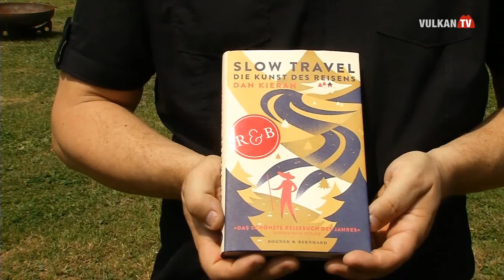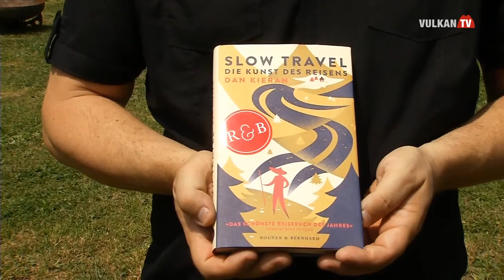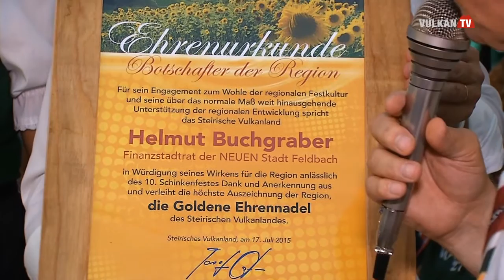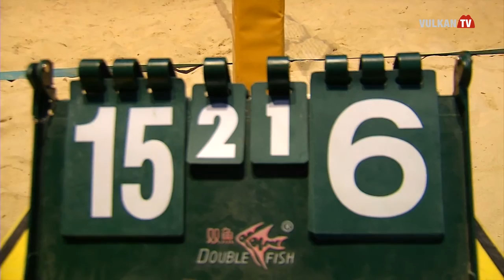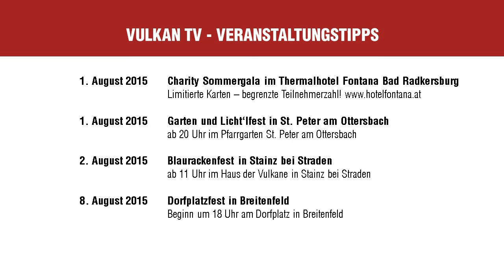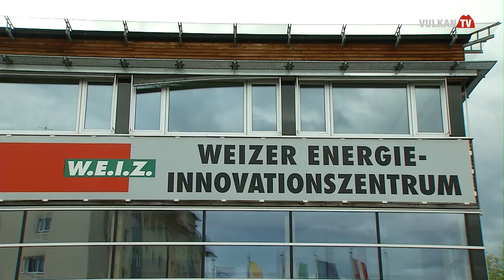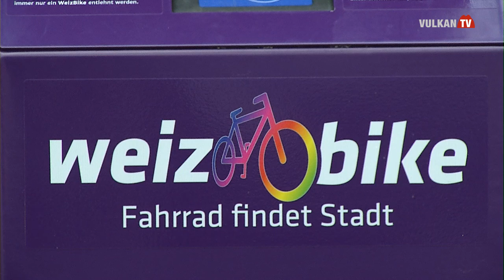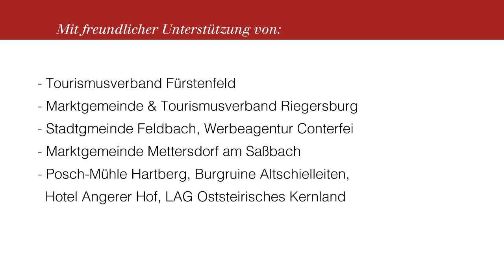Vulkan TV - 221. Sendung vom 22.07.2015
Themen:
- Langer Einkaufsdonnerstag in Fürstenfeld
- Slow (Food) Travel in der Oststeiermark
- 10. Schinkenfest in Auersbach bei Feldbach
- Viva La Pampa in Mettersdorf am Saßbach
- 11. Kultursommer in Breitenfeld
- Wortgewandt im Dirndlg‘wand in Weiz
- Auf Schleich-Wegen unterwegs: Urlas-Höhle Kirchberg an der Raab